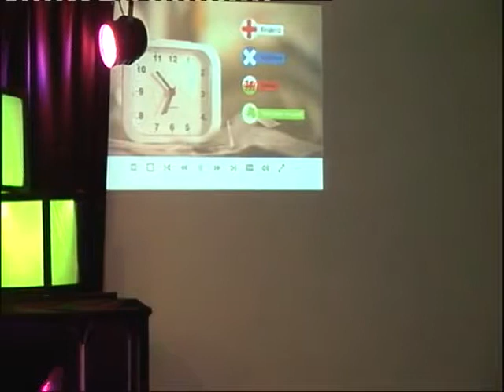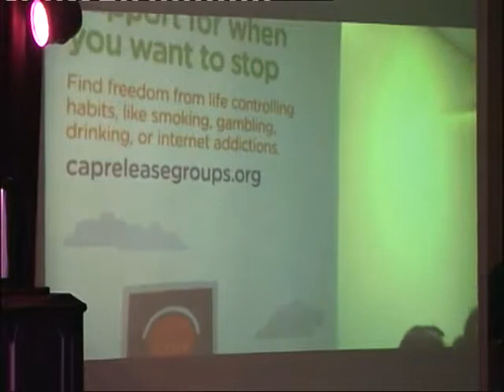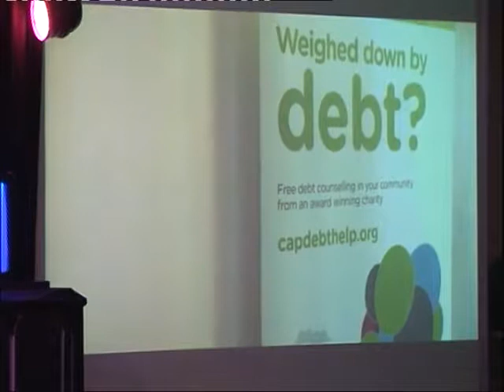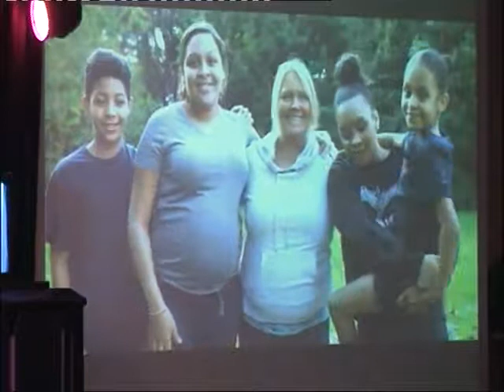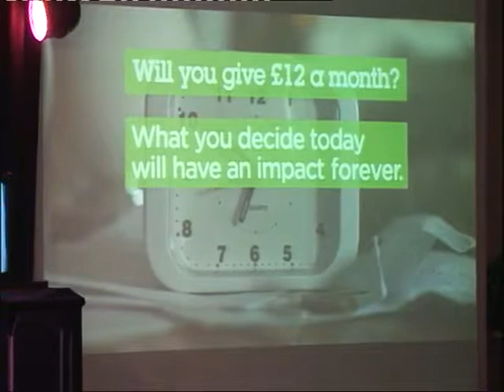22nd January 2017 Christians Against Poverty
Christians Against Poverty speaking at our Sunday morning service.